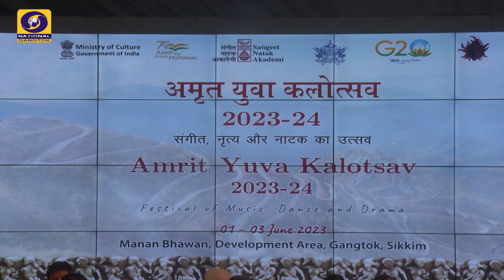A TV REPORT ON AMRIT YUVA KALOTSAV 2023-2024.